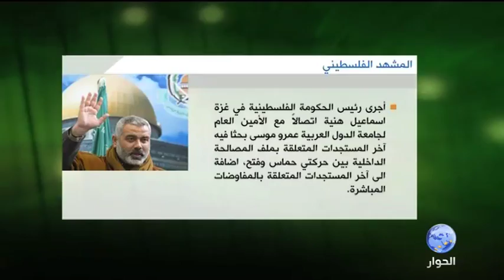بانوراما فلسطينية | يهودية اسرائيل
بانوراما فلسطينية برنامج أسبوعي يأتيكم على الهواء مباشرة يوم الجمعة الساعة السادسة مساء بتوقيت غرينتش